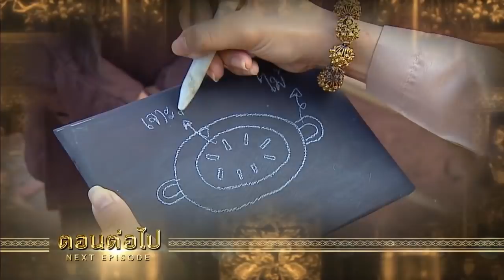บุพเพสันนิวาส ตอนต่อไป EP.5 | 07-03-61 | Ch3Thailand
นำแสดงโดย : โป๊ป ธนวรรธน์, เบลล่า ราณี, หลุยส์ สก๊อต, ซูซี่ สุษิรา, ปั้นจั่น ปรมะ, ปราง กัญญ์ณรัณ, นิรุตติ์ ศิริจรรยา,
เหมียว ชไมพร, ก็อต จิรายุ, เจี๊ยบ ปวีณา, เก่ง ชาติชาย, นุ่น รมิดา, อำภา ภูษิต, เก่ง ธชย, และนักแสดงมากฝีมือคับคั่ง
บทประพันธ์โดย : รอมแพง
บทโทรทัศน์โดย : ศัลยา
กำกับการแสดงโดย : ภวัต พนังคศิริ
ผลิตโดย : บริษัท บรอดคาซท์ ไทย เทเลวิชั่น จำกัด

บุพเพสันนิวาส Ost.บุพเพสันนิวาส | ไอซ์ ศรัณยู วินัยพานิช | Official MV

เพียงสบตา Ost.บุพเพสันนิวาส | ลีเดีย ศรัณย์รัชต์ | Official MV